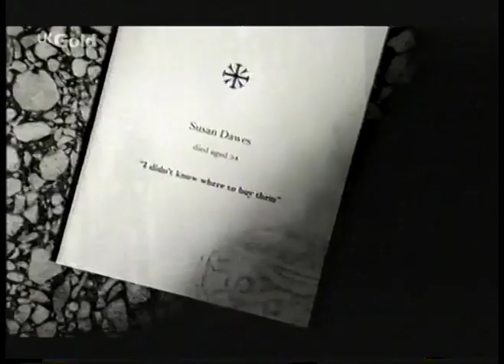Smoke Alarms Advert